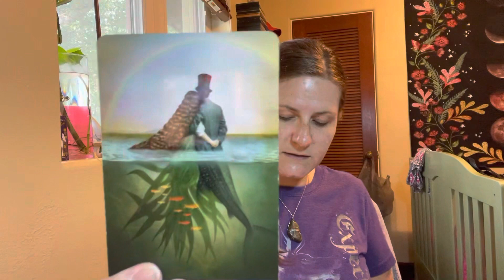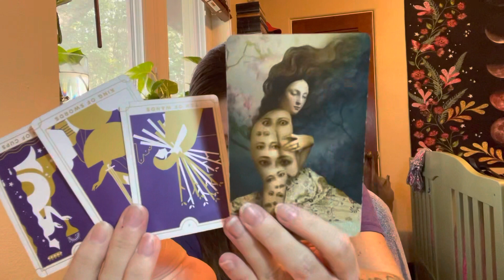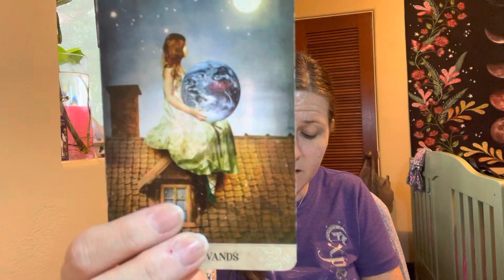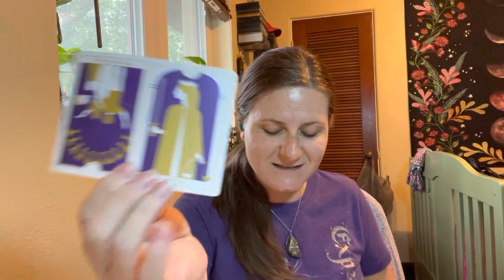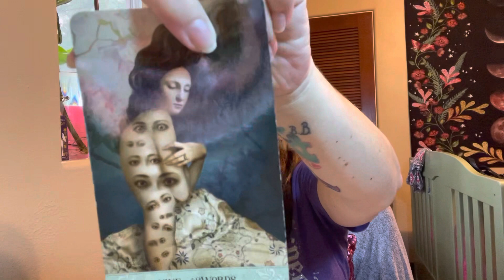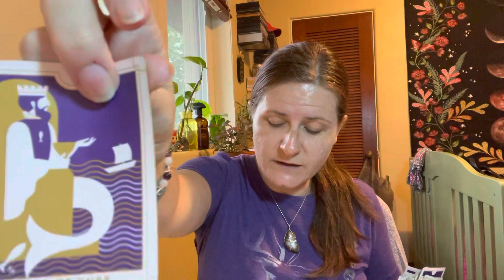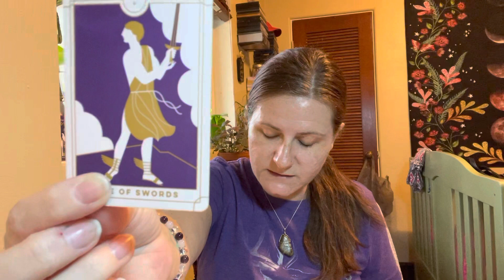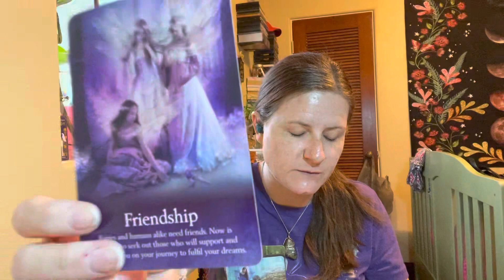Taurus February 2023